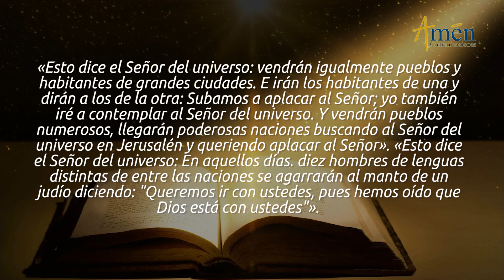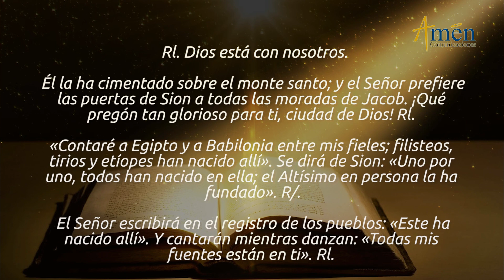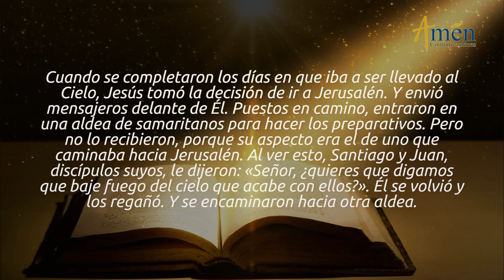Evangelio de Hoy Martes 1 de Octubre de 2019 l Padre Carlos Yepes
Producido por Amen Comunicaciones desde Medellin, Colombia.

𝗘𝘀𝗰𝘂𝗰𝗵𝗮 𝗲𝗻 𝗔𝗺é𝗻 𝗥𝗮𝗱𝗶𝗼:
𝗵𝘁𝘁𝗽𝘀://𝘁𝘂𝗻𝗲𝗶𝗻.𝗰𝗼𝗺/𝗿𝗮𝗱𝗶𝗼/𝗔𝗺𝗻-𝗖𝗼𝗺𝘂𝗻𝗶𝗰𝗮𝗰𝗶𝗼𝗻𝗲𝘀-𝗥𝗮𝗱𝗶𝗼-𝘀𝟮𝟮𝟱𝟯𝟲𝟳/

𝗘𝗡𝗖𝗨𝗘𝗡𝗧𝗥𝗔𝗡𝗢𝗦 𝗘𝗡